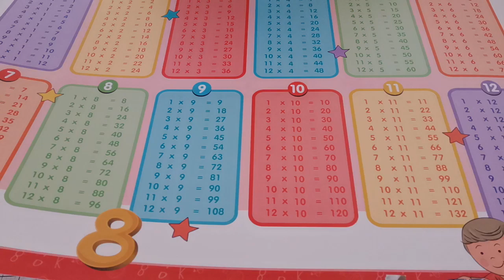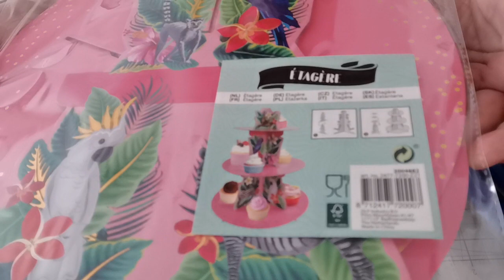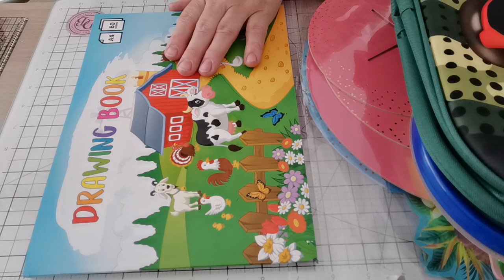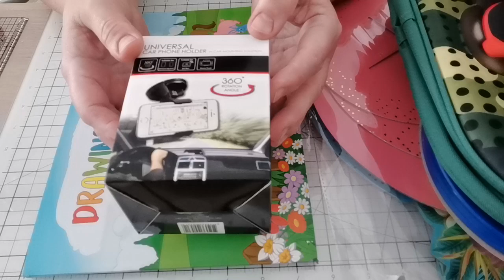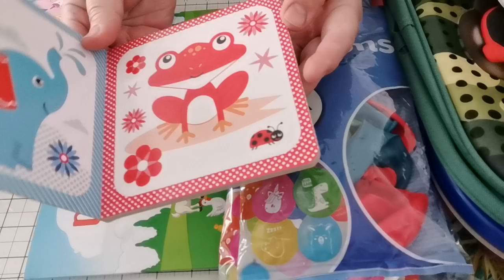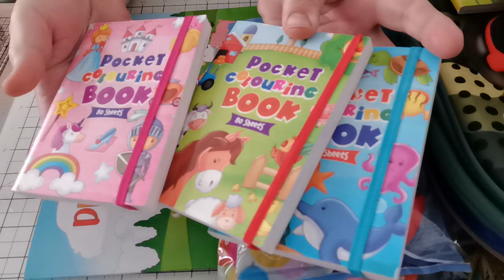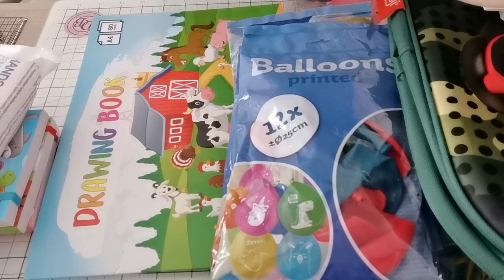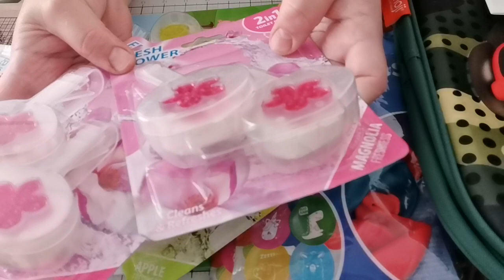Action Haul / Sommer - Einkauf. 26.06.2021